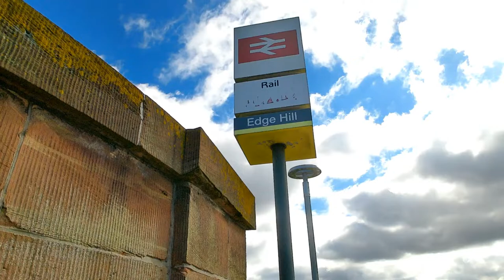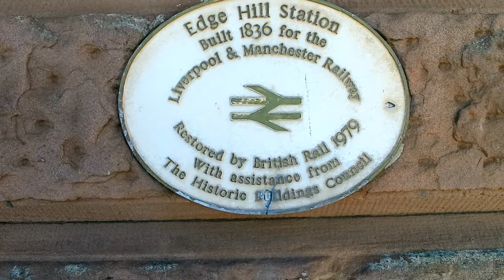CLUN CASTLE STEAM LOCOMOTIVE PASSING THROUGH EDGE HILL STATION